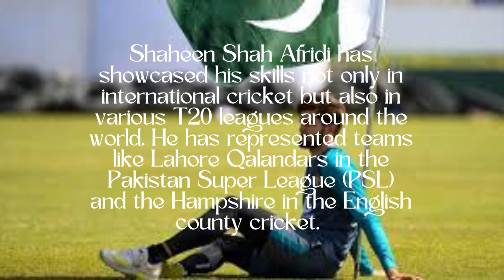Amazing Facts About Shaheen Shah Afridi l AAS Amazing Fact